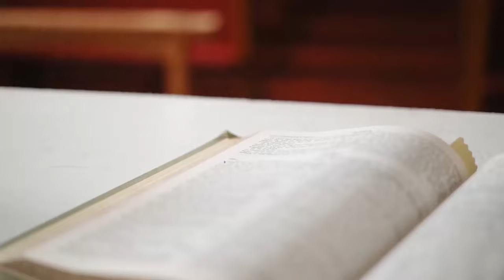Liku Kisah Kepemimpinan 1_Ketika Tuhan Berurusan Dengan Hatimu - oleh Pdt. Petrus Agung Purnomo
Rasakan kasih karunia dan berkat Tuhan bersama Pdt. Petrus Agung Purnomo dengan judul: Liku Kisah Kepemimpinan 1_Ketika Tuhan Berurusan Dengan Hatimu. Tuhan berkati senantiasa.